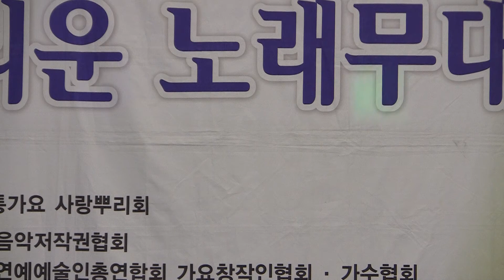가수박소연-꽃바람 (반야월예술단 제109회 그리운노래무대 2019 '19.05.07 파노라마뷔페)